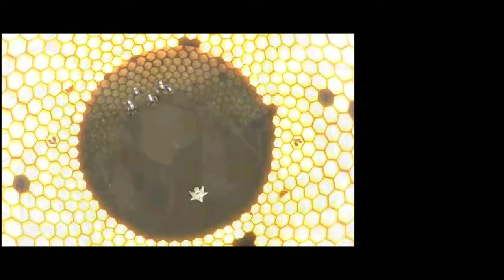[3DS] Shin Megami Tensei IV - No Commentary Full Playthrough (Part 5/7)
Part 5 of the Shin Megami Tensei IV series.

Game: Shin Megami Tensei IV
Platforms: Nintendo 3DS
Release Date: July 16, 2013

Shin Megami Tensei IV takes place in a world separate from the rest of the Shin Megami Tensei games, even though recurring demons and abilities are present. The two main locations are the Eastern Kingdom of Mikado, a feudal society inspired by Medieval Europe which is secretly controlled by angels; and Tokyo, a modern-era city enclosed in a rock dome and overrun by demons. Prior to the game's events, when Tokyo became a demon stronghold and was threatened with destruction by angels, a member of Tokyo's Counter-Demon Force tamed the God Masakado (マサカド), fusing with him to create the protective dome over Tokyo. Mikado is built on the dome's surface. After the dome is created, only twenty years pass in Tokyo while over a thousand years pass in the Kingdom of Mikado. Remnants of Tokyo's technology, studied by the Mikado church as "mystic relics", remain scattered throughout the land.

Players control a Samurai who is the reincarnation of Tokyo's savior. His default name is Flynn: as with previous Megami Tensei player characters, he is a silent protagonist, with his actions and attitudes determined by the player. Three other characters accompany Flynn on his journey, representing the game's three main moral alignments. They are Jonathan, representing Law; Walter, representing Chaos; and Isabeau, representing Neutrality. Other important characters include Burroughs, Flynn's AI assistant; Lilith, a powerful demon from Tokyo; and Issachar, a former childhood friend of Flynn's.